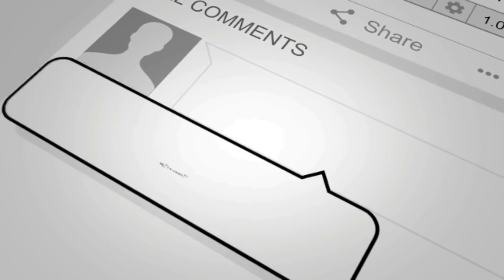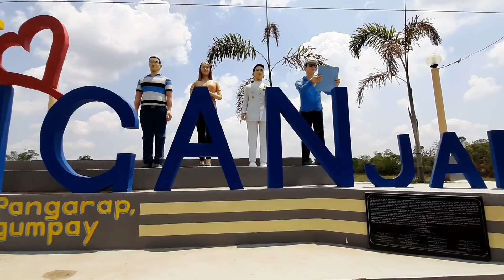FIESTA SABAY LOFT VISIT.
So ayon mga mga kalapatids. Naimbitahan ako dahil fiesta pala sakanila. Sabay loft visit narin ako.

EDITOR: KINEMASTER